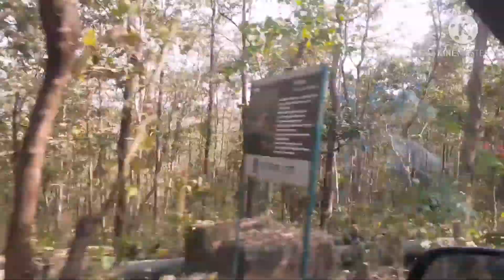ചുമ്മാ ഒരു കറക്കം..👨‍👩‍👦‍👦